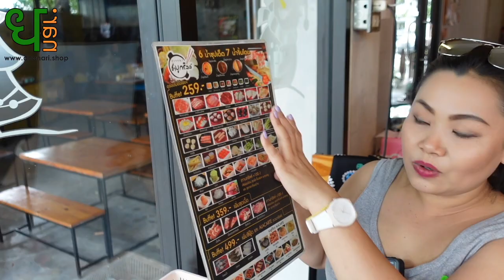$5.99 UNILIMTED HOTPOT BUFFET Bangkok Thailand | All you can eat and drink | สุวรรณาชาบูกริลล์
Like this video? Hit thumbs up and try this one

Bangkok is certainly a treasure chest of delicious meals and dishes with a huge variety in every little street you visit. There is a wide array of different cuisines as well which makes this city a melting pot of different cultures and regions. One of the these cuisines has slowly but vastly become an integral part of Thai culture which is the Shabu hot pot. It was initially a dish originated from Chinese and Japanese culture of communal eating where large group of friends and huge joint families would gather around a pot of simmering soup and eat together. Soon enough, this culture is also adopted by Thai people as there are uncountable Shabu restaurants that serve this hot pot dish. In this dish, you are given a variety of raw meat, fresh vegetables and other treats which you can drop in the simmering pot for it to cook. When it is done there are also a lot of dipping sauces available to relish your well cooked food. We, the Dhanari ecommerce team have visited a popular Shabu restaurant that provide an all you can eat buffet for the cheap price of 199 baht. This buffet offers a wide selection of meat, vegetables and dumplings that you can order as much as your heart desires with a selection of 6 delicious sauces. There is also a free flow of drinks to pair with your delicious meal. Along with that there is also a bakery on the other side of the restaurant that offers scrumptious desserts after your filling meal. The whole experience of this shabu buffet has been amazing, the food was above satisfactory and the service was really excellent. @DhanariEcommerce  would certainly recommend you to try out this dish that will leave you wanting more.